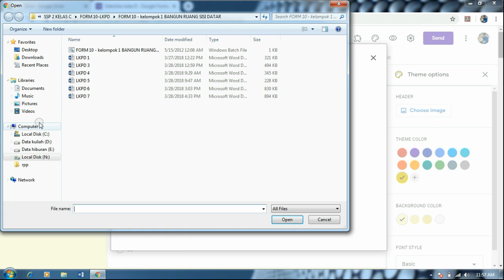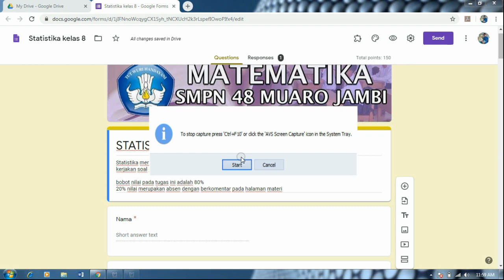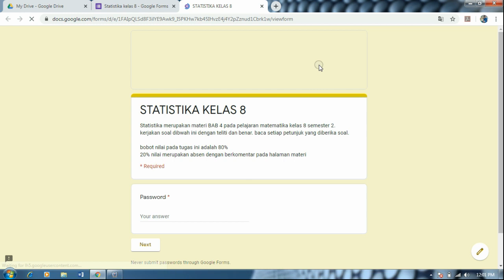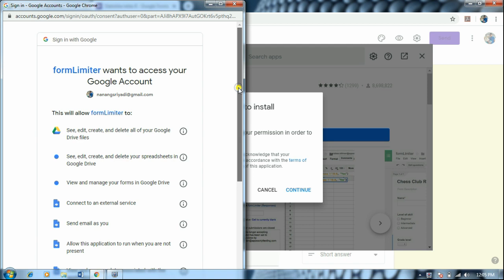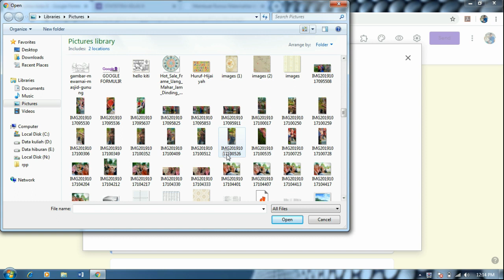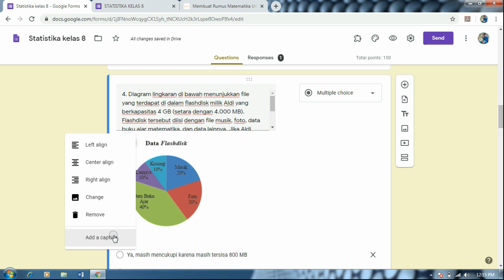TIPS Google Formulir: Menambah Banner, Membuat Password, Memasukan Gambar, Membatasi Waktu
beberapa fitur yang ada dalam google formulir yaitu dijelaskan dalam video ini yang embahas:
cara menambah banner google formulir
cara membuat password google formulir
cara memasukkan gambar pada soal google formulir
cara membatasi waktu google formulir